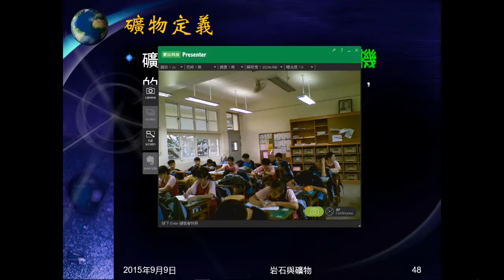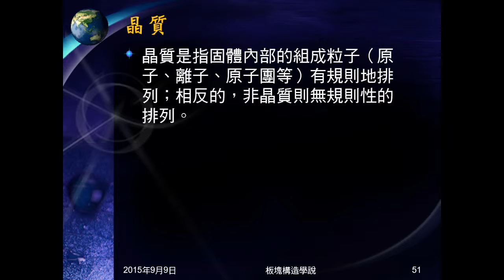104學年地科＿礦物01：礦物定義、說明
說明礦物的定義並說明解釋其中內容。